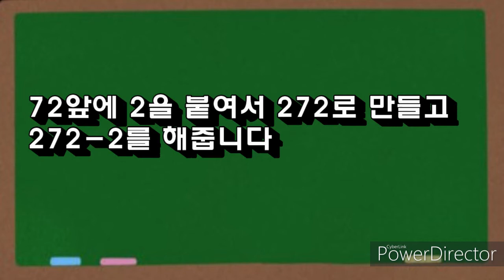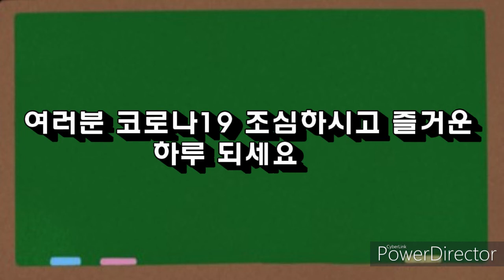마술#암산왕 친구들 사이에서 암산왕 되기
친구들 사이에서 암산왕 되기